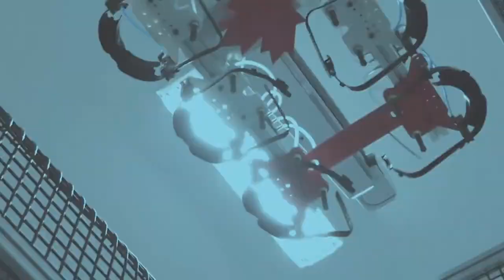Canadian businesses and manufacturers that contributed to Canada's response to COVID-19.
Molded Precision Components responded to the Made in Canada call and transformed its production line to produce face shields to help keep Canadians safe during the Covid-19 pandemic.

Here is list of manufacturers and Companies join the forces to keep Canada Safe during Pandemic :-

1. Logistik Unicorp, Saint-Jean-sur-Richelieu, Quebec

This uniform manufacturer now supplies millions of medical-grade gowns

2. GM Canada and Unifor, Oshawa, Ontario

An automotive giant now manufactures medical grade surgical masks

3. InkSmith and The Canadian Shield, Kitchener-Waterloo, Ontario

An educational technology company formed a new enterprise to make PPE products

4. Stanfield's, Truro, Nova Scotia, and Intertape Polymer Group, Montréal, Quebec

An underwear maker and a housewrap producer join forces to make medical gowns.

5. Fluid Energy Group, Calgary, Alberta

A supplier to the oil and gas industry now produces hand sanitizer

6. Mitchell Plastics, Kitchener, Ontario

This auto-parts supplier retooled to make face shields

7. Mustang Survival, Burnaby, British Columbia

A marine apparel and goods company now produces reusable medical gowns

8. Ventilators for Canadians, Toronto, Ontario

A consortium is producing ventilators for front-line workers

9. Irving Oil, Saint John, New Brunswick

This energy company stepped forward to make hand sanitizer for front-line workers and businesses.

10. Ontario: AVIT Manufacturing and Imprinted Apparel Store, Peterborough, BCM Biodegradable Solutions, Cobourg, and PCL Graphics, Markham

Four southern Ontario businesses retool to make PPE for their communities

11. Autoliv, Tilbury, Ontario, INVISTA, Kingston, Ontario, and Yoga Jeans, Saint-Côme–Linière, Quebec

Three firms join forces to make medical gowns